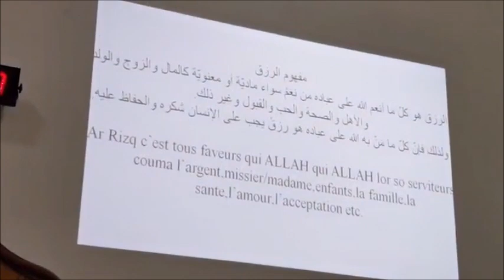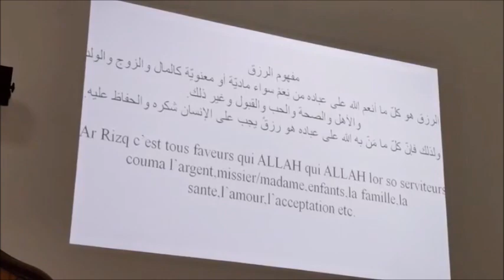𝗟𝗲 𝗺𝗼𝘁 '𝗥𝗶𝘇𝗾' 𝗹𝗶 𝗽𝗮𝘀 𝗮𝘁𝘁𝗮𝗰𝗵𝗲 𝘀𝗲𝘂𝗹𝗲𝗺𝗲𝗻𝘁 𝗮𝘃𝗲𝗰 𝗹𝗮 𝗻𝗼𝘂𝗿𝗿𝗶𝘁𝘂𝗿𝗲 | 𝗣𝗮𝗿 𝗙𝗿. 𝗭𝗮𝘆𝗱 𝗜𝗺𝗮𝗺𝗮𝗻𝗲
𝕃𝕖 𝕞𝕠𝕥 'ℝ𝕚𝕫𝕢' 𝕝𝕚 𝕡𝕒𝕤 𝕒𝕥𝕥𝕒𝕔𝕙𝕖 𝕤𝕖𝕦𝕝𝕖𝕞𝕖𝕟𝕥 𝕒𝕧𝕖𝕔 𝕝𝕒 𝕟𝕠𝕦𝕣𝕣𝕚𝕥𝕦𝕣𝕖